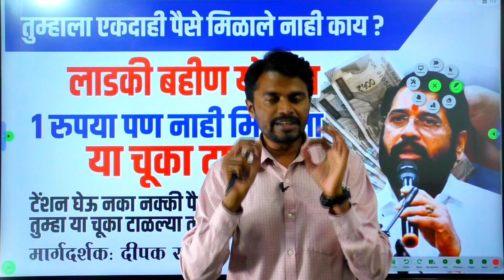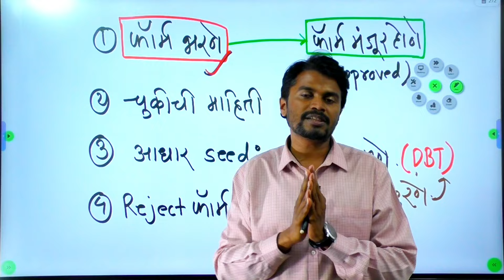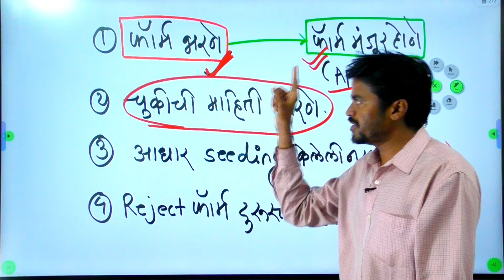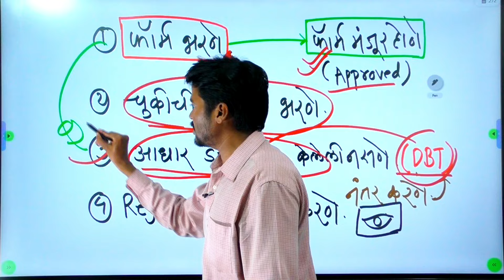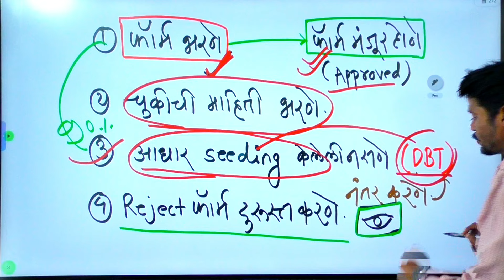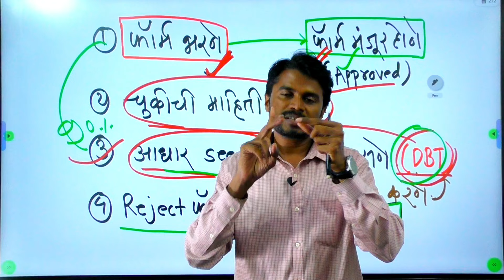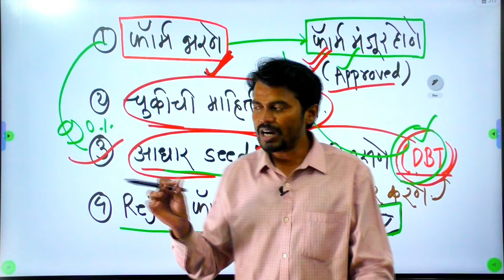या चुका तुम्ही तर नाही ना केल्या ? 🔴🔴❌️❌️ लाडकी बहीण योजना | नवीन update